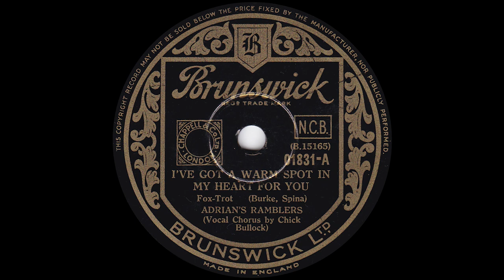1934 Adrian's Ramblers - I've Got A Warm Spot In My Heart For You (Chick Bullock, vocal)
Brunswick (15165) - Recorded - 5/3/1934 - Adrian's Ramblers - I've Got A Warm Spot In My Heart For You, vocals by Chick Bullock